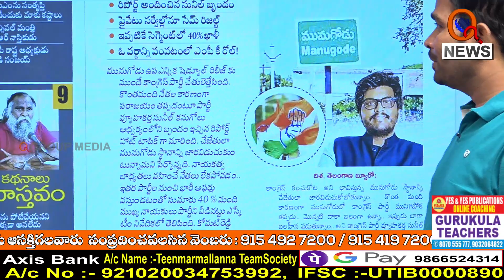టికెట్ తీసుకొని కోమటి రెడ్డి వెంకట్ రెడ్డి పోటీ చేయాలి...I Shanarthi Telangana e-paper